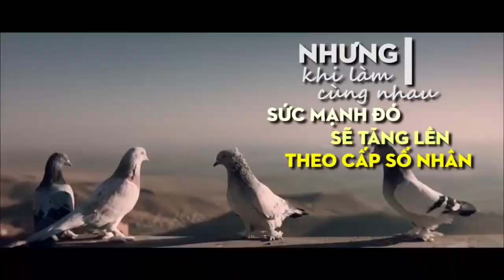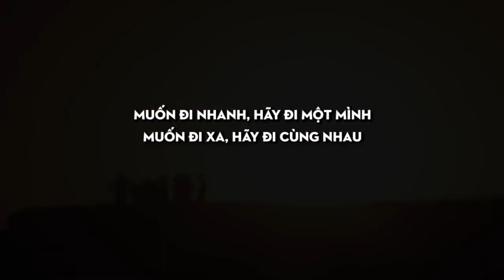Clip động chỉ cần đi cùng nhau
Truy cập nhóm trao đổi thêm thông tin kinh doanh bổ ích
GoSydney2021 Truy cập nhóm trao đổi thêm thông tin kinh doanh bổ ích